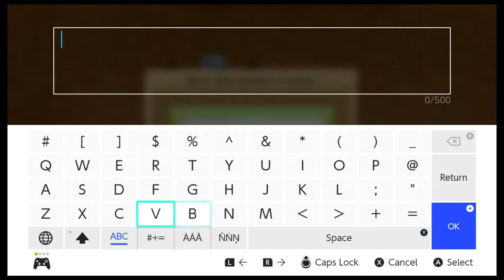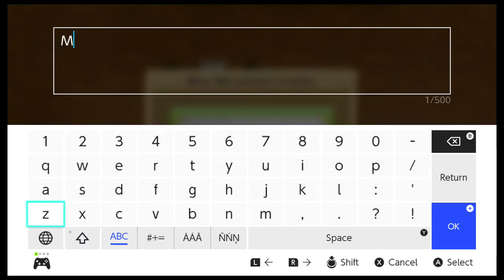Harvest Moon: Light of Hope SE | Ep16: Summer 8~10 [No Commentary]